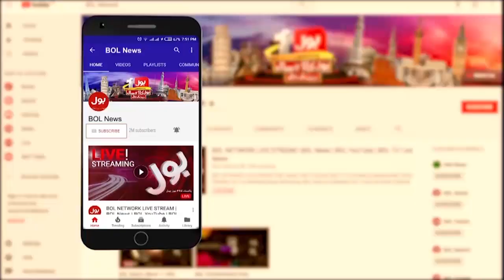International Snooker Championship | Pakistani Player Ready | Breaking News